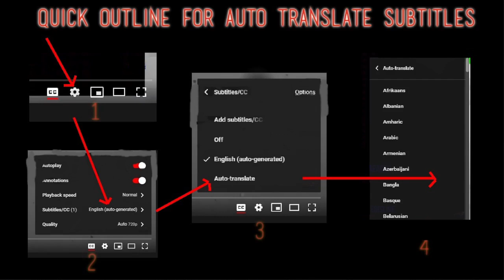Alip Ba Ta Reaction - Rare Video of Alip on the Terrace of the House - First Time Hearing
I React to (Dirindukan Alipers) Video Langka Alip Ba Ta di Teras Rumah | Alip Ba Ta Fingerstyle Cover